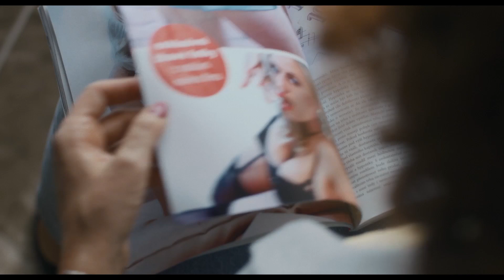LITTLE EUROPE 2024 | Az ő teste // Her Body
📽️ 𝐀𝐳 𝐨̋ 𝐭𝐞𝐬𝐭𝐞 | 𝐦𝐚́𝐣𝐮𝐬 𝟗. | 𝟐𝟎:𝟎𝟎 | 𝐍𝐚𝐠𝐲𝐭𝐞𝐫𝐞𝐦
ℹ 𝘊𝘴𝘦𝘩𝘰𝘳𝘴𝘻𝘢́𝘨 / 𝘚𝘻𝘭𝘰𝘷𝘢́𝘬𝘪𝘢, 2023, 108 𝘱𝘦𝘳𝘤
𝘋𝘳𝘢́𝘮𝘢, 𝘦𝘳𝘦𝘥𝘦𝘵𝘪 𝘯𝘺𝘦𝘭𝘷𝘦𝘯, 𝘢𝘯𝘨𝘰𝘭 𝘦́𝘴 𝘮𝘢𝘨𝘺𝘢𝘳 𝘧𝘦𝘭𝘪𝘳𝘢𝘵𝘵𝘢𝘭
𝘈 𝘧𝘪𝘭𝘮 𝘮𝘦𝘨𝘵𝘦𝘬𝘪𝘯𝘵𝘦́𝘴𝘦 18 𝘦́𝘷𝘦𝘯 𝘢𝘭𝘶𝘭𝘪𝘢𝘬 𝘴𝘻𝘢́𝘮𝘢́𝘳𝘢 𝘯𝘦𝘮 𝘢𝘫𝘢́𝘯𝘭𝘰𝘵𝘵.

Az ő teste című filmet egy kilencvenes évekbeli prágai igaz történet ihlette. Andrea, a fiatal toronyugró az atlantai olimpiára készül. Szülei és edzője –  de legfőképpen maga Andrea – a sikert és a teljesítményt mindennél többre értékelik. Sportolói karrierje azonban egy sérülés miatt váratlanul véget ér. Mivel a teste az egyetlen eszköz, amit a siker elérése érdekében felhasznált, Andrea új felhasználási módot talál neki, méghozzá a pornóiparban. Hamar hírnévre, függetlenségre és szabadságra tesz szert, így végre azt csinálhatja, amit akar. Ám végül kénytelen behúzni a féket. A film azt a kérdést járja körül, hogy az ember azt csinálhat-e a saját testével, amit csak akar, valamint feltárja azokat a korlátokat, amelyek ezt a szabadságot behatárolják.

🎬 𝐍𝐚𝐭𝐚́𝐥𝐢𝐞 𝐂𝐢́𝐬𝐚𝐫̌𝐨𝐯𝐬𝐤𝐚́ (*𝟏𝟗𝟖𝟖) – 𝐫𝐞𝐧𝐝𝐞𝐳𝐨̋
Prágában született, Csehországban. A prágai Károly Egyetemen és a párizsi Sorbonne-on végzett történelem szakon, jelenleg a prágai FAMU-n tanul dokumentumfilmezést Helena Třeštíkovánál. Fő érdeklődési területe a dokumentumfilm és a fikció határán húzódik, amely határt munkáiban gyakorta átlép. Emberi történetekre és azok sajátos, költői mikrovilágára összpontosít.

📽️ 𝐇𝐞𝐫 𝐁𝐨𝐝𝐲 | 𝟗 𝐌𝐚𝐲 | 𝟐𝟎:𝟎𝟎 | 𝐁𝐢𝐠 𝐇𝐚𝐥𝐥
ℹ 𝘊𝘻𝘦𝘤𝘩𝘪𝘢 / 𝘚𝘭𝘰𝘷𝘢𝘬𝘪𝘢, 2023, 108 𝘮𝘪𝘯𝘴
𝘋𝘳𝘢𝘮𝘢, 𝘪𝘯 𝘊𝘻𝘦𝘤𝘩 𝘸𝘪𝘵𝘩 𝘌𝘯𝘨𝘭𝘪𝘴𝘩 𝘢𝘯𝘥 𝘏𝘶𝘯𝘨𝘢𝘳𝘪𝘢𝘯 𝘴𝘶𝘣𝘵𝘪𝘵𝘭𝘦𝘴
18+. 𝘛𝘩𝘦 𝘧𝘪𝘭𝘮 𝘪𝘴 𝘴𝘶𝘪𝘵𝘢𝘣𝘭𝘦 𝘰𝘯𝘭𝘺 𝘧𝘰𝘳 𝘢𝘥𝘶𝘭𝘵𝘴.

Her Body is inspired by a true story which took place in Prague in the 1990s. Andrea, a young, top high diver, is training for the Atlanta Olympics. Her parents and coach, but especially Andrea herself, value success and performance above everything else. However, her athletic career unexpectedly comes to an end due to an injury. Because her body is the only tool she has used for success, Andrea finds a new use for it – in the porn industry. She soon gains fame, independence, and the freedom to finally do what she wants. But in the end, she is forced to slow down. The film focuses on the question of the freedom to do what one wants with one’s own body, as well the potential limits of that freedom.

🎬  𝐍𝐚𝐭𝐚́𝐥𝐢𝐞 𝐂𝐢́𝐬𝐚𝐫̌𝐨𝐯𝐬𝐤𝐚́ (*𝟏𝟗𝟖𝟖) – 𝐝𝐢𝐫𝐞𝐜𝐭𝐨𝐫
She was born in Prague, Czech Republic. She graduated in history at the Charles University in Prague and Sorbonne in Paris. She also studied documentary film under the guidance of Helena Třeštíková at the Film and TV School of the Academy of Performing Arts in Prague. Her main interests lie at the border between documentary and fiction, a border that she frequently transgresses in her work. She focuses on human stories and their peculiar poetic microworlds.

Music © M!jUforM!jU